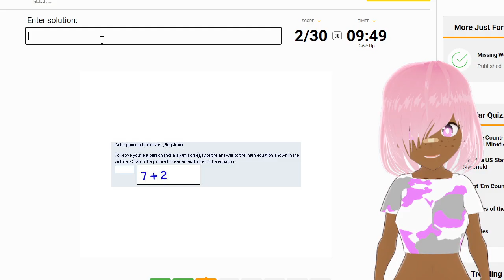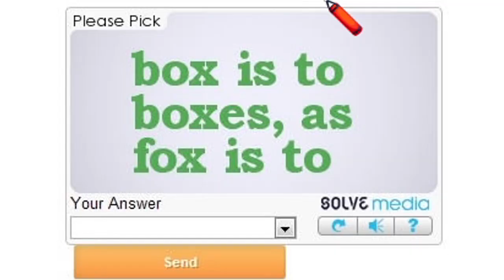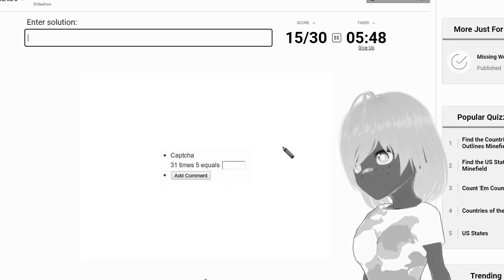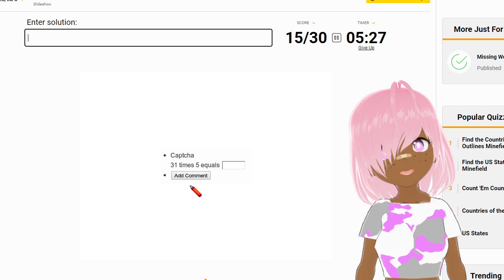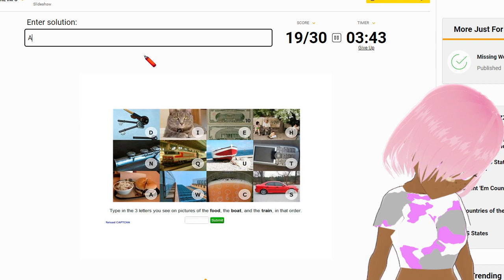I Prove That I'm The Smartest VTuber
Today, I make history... And take a easy-I mean uh! Hard captcha quiz to prove that I am the smarterest VTuber ever! UwU

Time to prove that i'm the smartest vtuber out there... By taking a captcha quiz hehe. Are you all ready?

Shoutout to @WispytheGhostlyFoxWisp